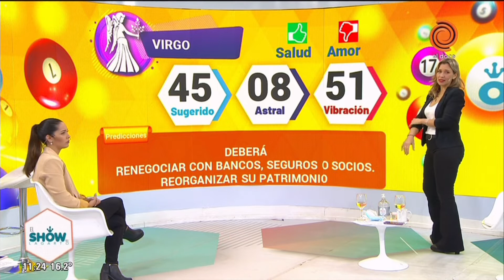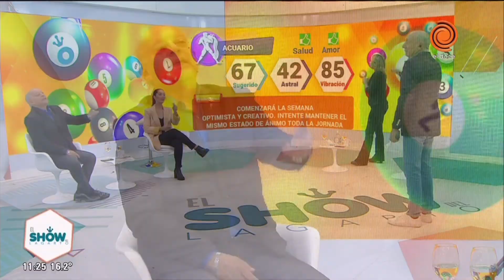Horoscopo del día El numerólogo del Lagarto Show